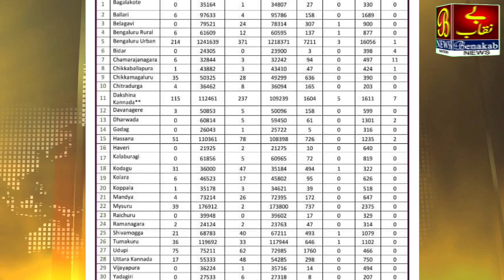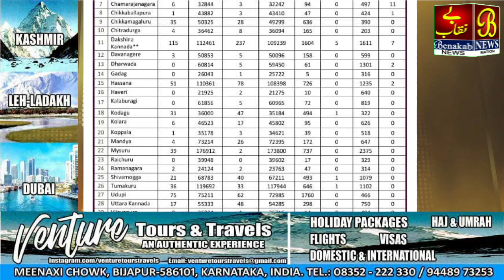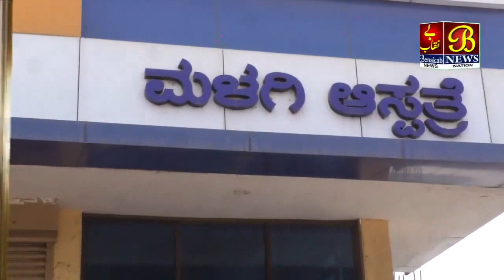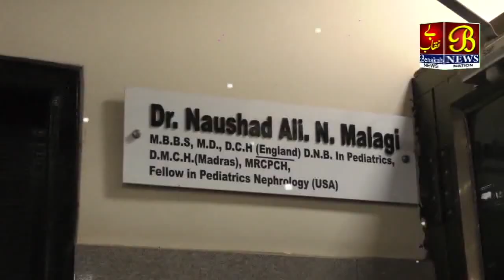Raajya Aur Zillon Ki Corona Update ....!13-09-2021